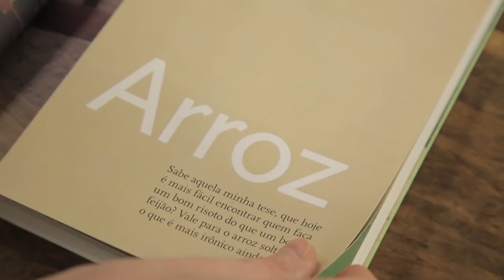Comida de Verdade 6: Como cuidar da alimentação da família?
A alimentação deve ser assunto da casa e a responsabilidade de garantir comida de verdade na mesa todos os dias não pode recair exclusivamente sobre uma pessoa só. Nesta aula, Rita e o professor Monteiro falam sobre planejamento e divisão de tarefas.

Sobre o curso:
Comida de verdade é um curso em 10 aulas, produzido pelo Panelinha em parceria com a USP/NUPENS, com o apoio da Sociedade Brasileira de Cardiologia. Leia mais

Uma alimentação saudável é baseada em comida de verdade, feita em casa. Precisa de receitas? Entre no banco de receitas do Panelinha

Sobre o prof. Carlos A. Monteiro:
O prof. Monteiro é médico, com residência e mestrado em medicina preventiva. Tem doutorado em saúde pública (USP) e pós-doutorado no Instituto de Nutrição Humana da Columbia University. Ele é também o coordenador do Guia Alimentar para a População Brasileira, um documento lançado pelo Ministério da Saúde em 2014 e que tem sido elogiado no mundo todo por ser revolucionário.

Você pode saber mais sobre a história dele nesse perfil no blog da Rita

Sobre a Rita Lobo:
Rita Lobo lançou o primeiro site de receitas testadas e fotografadas para a internet brasileira em 2000. De lá pra cá, o Panelinha cresceu, virou produtora de TV e editora de livros. Além de dirigir o Panelinha, Rita já publicou seis livros, entre eles os best-sellers Panelinha, Pitadas da Rita e Cozinha Prática. Como publisher da editora Panelinha, Rita lançou livros de autores brasileiros e estrangeiros, entre eles, Pão Nosso, de Luiz Américo Camargo, A cozinha baiana de Jorge Amado, de Paloma Jorge Amado e Jerusalém, sabores e receitas, de Yotam Ottolenghi e Sami Tamimi.

Aqui no YouTube, Rita apresenta o programa Em uma panela só e produziu as séries Pitadas, feita em stop motion, e Santa Rita, técnicas culinárias beeem explicadinhas. Para o canal a cabo GNT, Rita criou e apresenta o programa Cozinha Prática, produzido pelo Estúdio Panelinha.

Rita é formada em gastronomia pelo ICE (Institute of Culinary Arts) em Nova York.